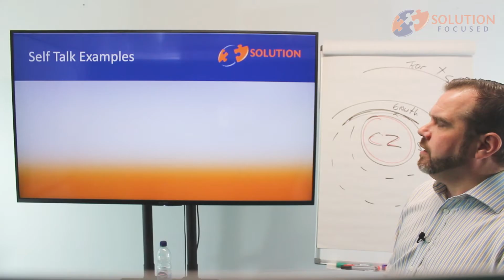Power of Self Talk 'I am the greatest'